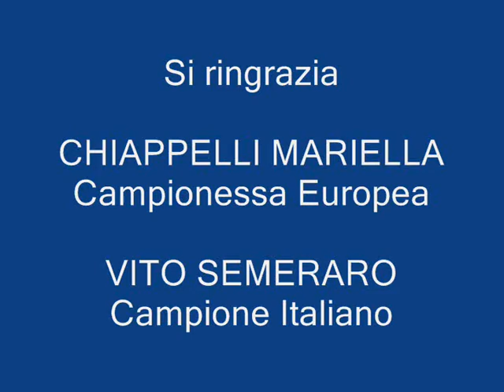Stage Forme Poomse Emilia Romagna - Poomse Kumgang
Chiappelli Mariella (campionessa Europea e 3a classificata ai Mondiali di Taekwondo) e Semeraro Vito (Campione Italiano e Universitario di Forme) insegnano i Taegeuk e i Poomse durante lo Stage di Forme 2007 organizzato dal Comitato Regionale FITA Emilia Romagna. La coppia sono anche i campioni di sincrono di taekwondo al Memorial Cavalli 2006. I due atleti e Maestri appartengono alla società A. S. D. Taekwondo Regis di Bologna. Eseguono Poomse Kumgang nel video.